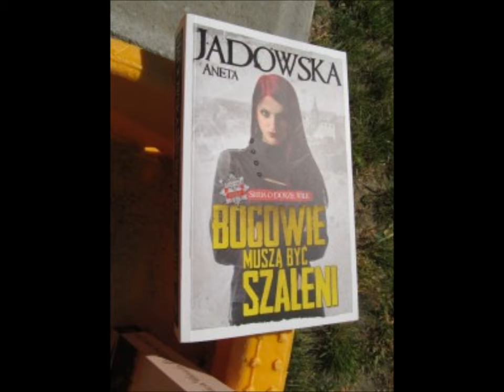Klub Paranormalium w Jarosławiu Spotkanie 16 Bogowie muszą być szaleni